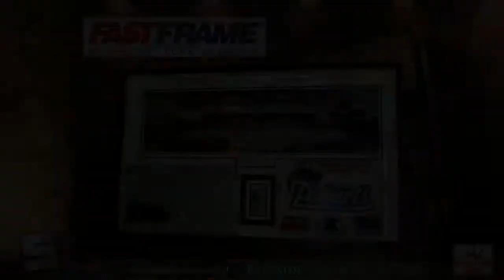4 15 18 Sports Source Segment 7